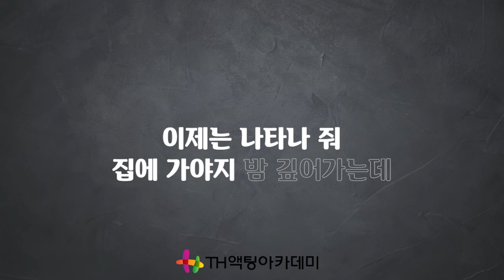귀환 / 내가 술래가 되면 [뮤지컬 리딩] MR 및 가사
스스로 정답을 찾게 하는 연기교육!
TH액팅아카데미 유튜브채널이 함께 하는 뮤지컬 리딩!
오늘 리딩할 넘버는 [귀환]의 [내가 술래가 되면]입니다
배우의 꿈을 꾸고 있다면 TH연기학원의 채널을 구독하세요
아름답고도 강렬한 뮤지컬 넘버들을 함께 리딩해 봅시다!

귀환 – 내가 술래가 되면 가사

난 언제나 술래였지
가위바위보를 못해서

달리기가 꼴찌라서
높은 곳이 무서워서

눈 감고 백까지 세면

똑같은 풍경화 속에
나 혼자 남아있었지

내가 술래가 되면
온 동네를 찾아다니다

산 밑까지 뛰어갔다가
집에 오는 길을 잃어버렸지

단풍나무 그늘 아래 여긴가
산등성이 돌탑 뒤에 여긴가

휘파람이 들리는 곳 여긴가
다 어디 숨었니 해 떨어지는데

종이 접어 비행기를 날리고
작은 신발 구겨 신고 웃었지

책갈피에 그림 한 장 품고서

다시 술래가 되어
난 아무도 못 찾았는데

꽃은 또 피고 눈은 또 내려
소복소복 많은 날이 지나버렸어

어딘가 살아있다면
그래서 여기 없다면

나에게 소식 전해줘
나 여기 있을게

밤 깊어가는데 혹시나 길을 잃어서
잠든 채 숨어있다면

이제는 나타나 줘
집에 가야지 밤 깊어가는데